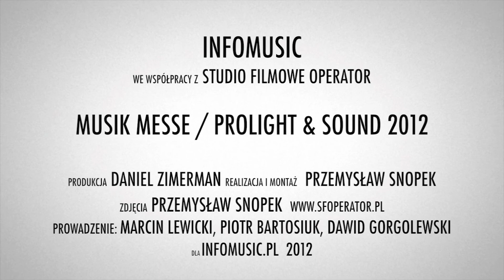LELAND "LEE" SKLAR